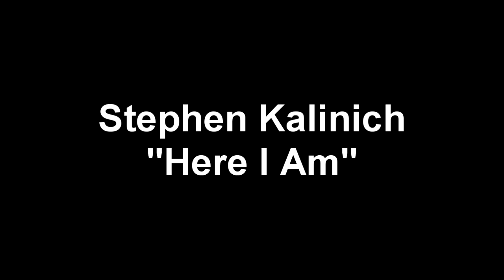Stephen Kalinich - "Here I Am"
I made this video for my friend Stevie Kalinich.

It is his poetry wrapped up in my music.